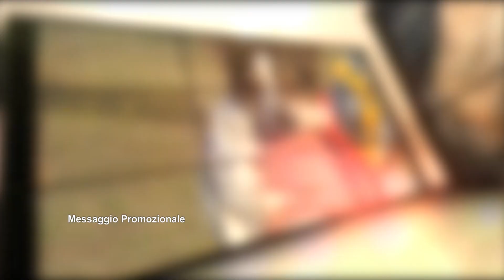AMICIDADOTTARE ONLUS (79) Puntata 1364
4ZAMPEINTV​​ entra oggi nel canile​​ di Piossasco per presentare i cani​​ ospiti e favorirne l'adozione